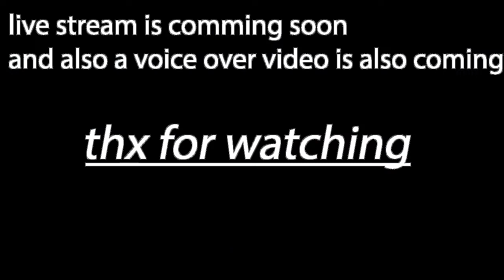cinematic of my minecraft survival series